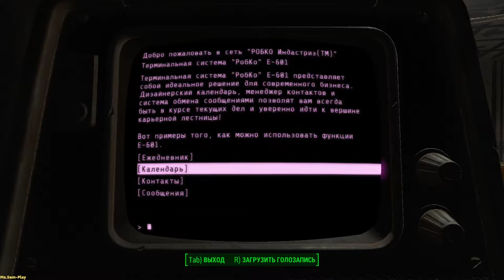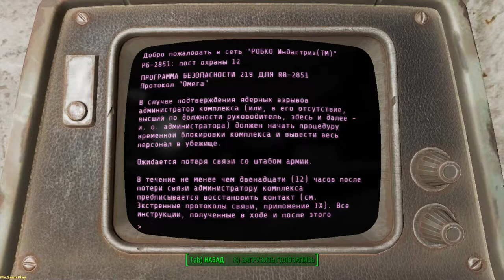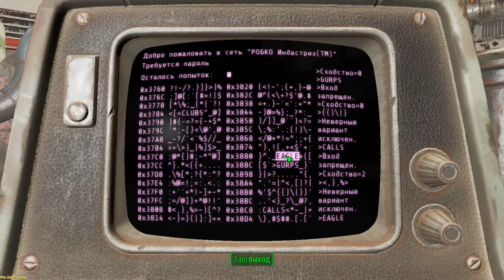Fallout 4 ➤ Restoring Order(Наведение порядка) №50